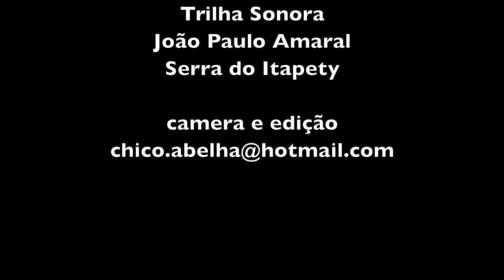A VIDA NA ROÇA EM PRETO E BRANCO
"Quando Deus andava pelo mundo batizando as criancinhas, ele foi em direção à casa de Eva para batizar os filhos dela.
Quando a mulher viu que Cristo vinha em direção à sua casa, ela examinou seus doze filhos e percebeu que estavam sujos e nus, e que não haveria tempo de limpá- los e vesti-los, antes da chegada de Nosso Senhor. Então, ela lavou e vestiu metade deles e trancou a outra metade na despensa de comida.
Cristo chegou e batizou os seis filhos de Eva e, já ia saindo da casa quando ouviu o barulho das crianças presas na despensa:
_ O que faz barulho na despensa? – pergunta, Cristo.
_ São porcos, Senhor!
_ Então, porcos serão, pela nueza dos irmãos!
Cristo sai da casa, e Eva abre a porta da despensa de onde saem os seis porquinhos em que foram transformadas as seis crianças. Daí surgem os porcos, que são nossos irmãos e dos quais nós comemos a carne..."

Encontrei na internet ao procurar sem muito critério, um texto para ilustrar o vídeo.
PORCOS, HUMANOS E LOBISOMENS NO IMAGINÁRIO RURAL: O USO ESTRUTURAL DO ANIMAL COMO SÍMBOLO QUE DEFINE A HUMANIDADE
José Wellington de Souza